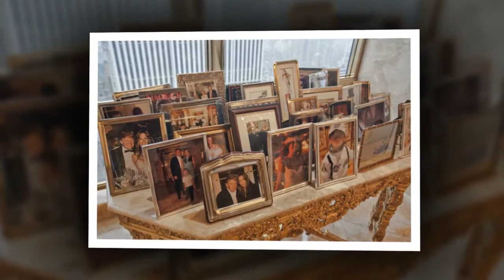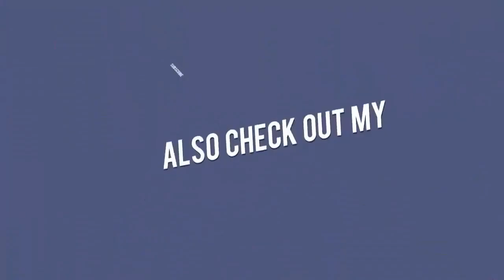Donald Trump's Manhattan Penthouse 2017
In my this video you will watch Donald Trump's Manhattan  Penthouse 2017